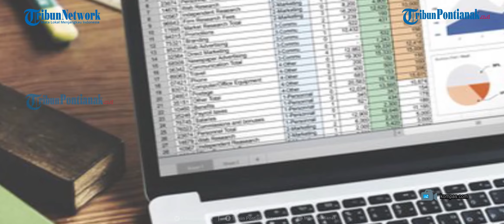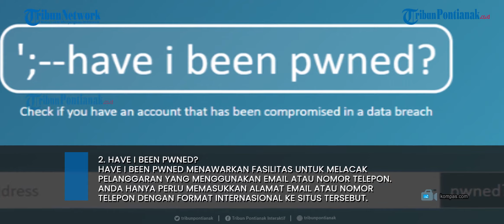Cara Cek Data Pribadi Bocor atau Tidak di Internet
Perkembangan teknologi membuat siapa pun harus lebih waspada terkait keamanan data pribadi. Data pribadi dari email, kata sandi, hingga nomor telepon wajib dilindungi, agar tak disalahgunakan oleh pihak tak bertanggung jawab.